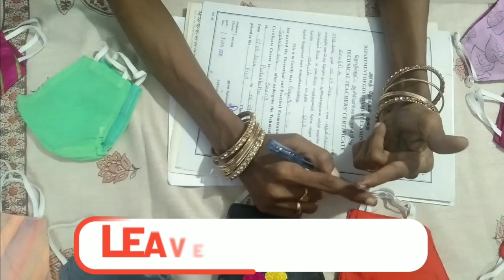TNTRB Exam Recruitment - Explanation Video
TN TRB Pdfல் TTC கட்டாயம் என குறிப்பிடப்பட்டுள்ளது.